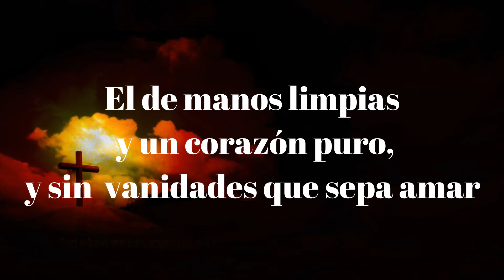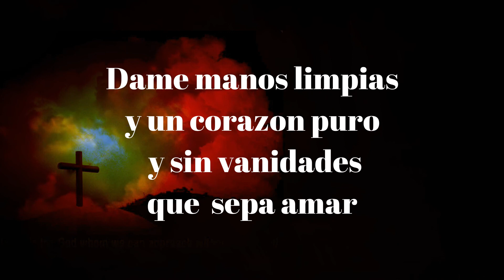Himno Bautista ( LETRAS) Senor Quien Entrara